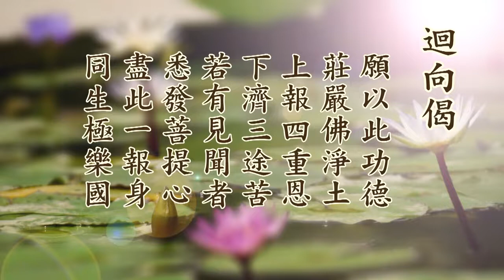學習《太上感應篇》的心得體會11丨陳靜瑜老師（字幕）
D01-14-06 共30集 學習《太上感應篇》的心得體會